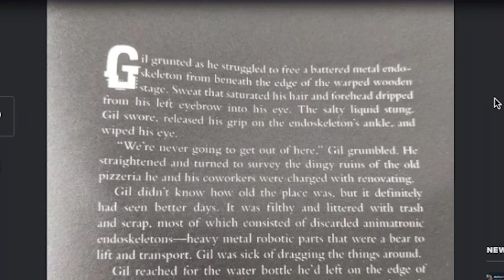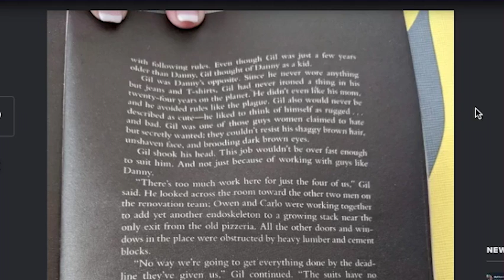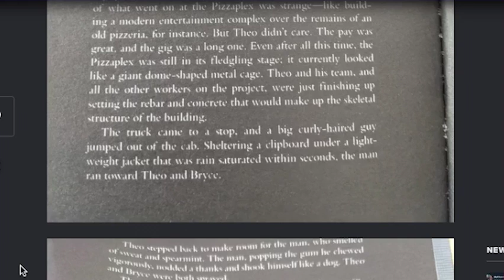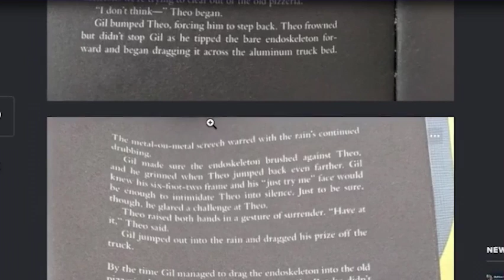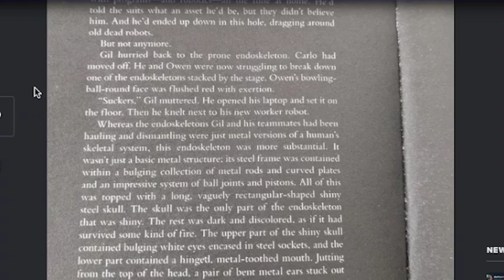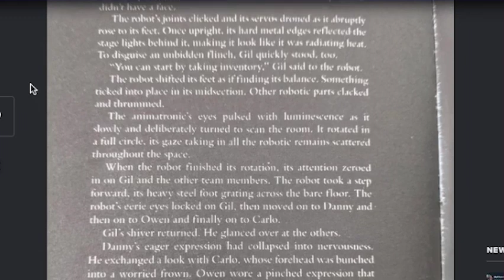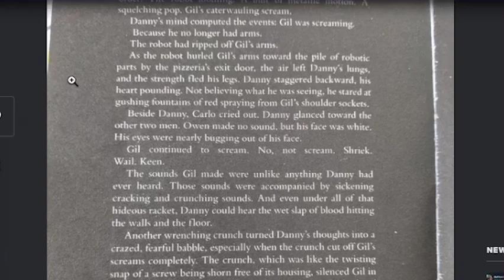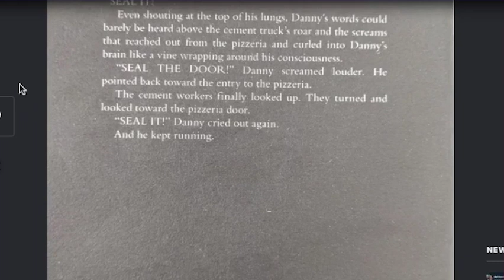[Audiobook] Epilogue I (Lally's Game Epilogue Read-through)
Here is the first epilogue for Tales From The Pizzaplex, coming from the end of the Lally's Game book!

(っ◔◡◔)っ ♥ wowzas we are early ♥